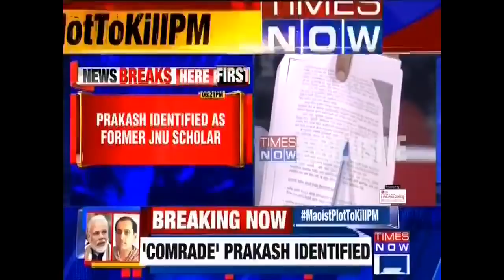SHOCKING: 'Comrade' Prakash Has Been Identified As Former JNU Scholar By The Cops